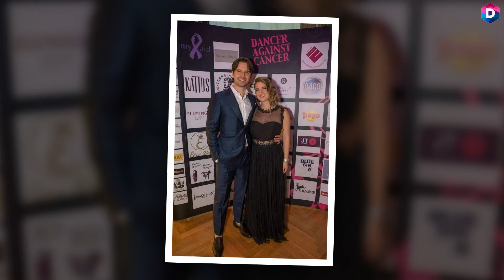Graham Wardle's Love Life, New Girlfriend & Life Beyond Heartland Explained!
Heartland, the Canadian drama that warmed our hearts since 2007, introduced us to the talented Graham Wardle, who played the charismatic Ty Borden. The series beautifully illustrates how tragedy can bring families closer. But let's shift our focus from the onscreen drama to Graham's real-life romantic situation.

The burning question on many minds: Is Graham Wardle married? Well, he was married to Allison from 2015 to 2018. Graham shared the details during a candid Facebook Live Q&A in early 2020, revealing their decision to part ways two years prior. Privacy was a priority, but Graham let the fans in on the truth. He even scrubbed his Instagram of pictures with Allison. As of now, there are no reports of Graham dating anyone.